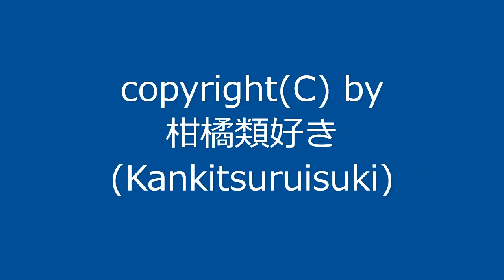【自作曲】『朝の曲その7』 / Original Music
2002年8月に作った曲を手直しして動画化しました。

曲名：『朝の曲その7』